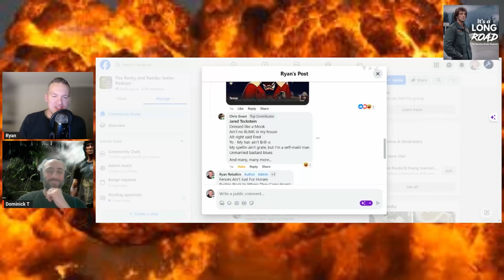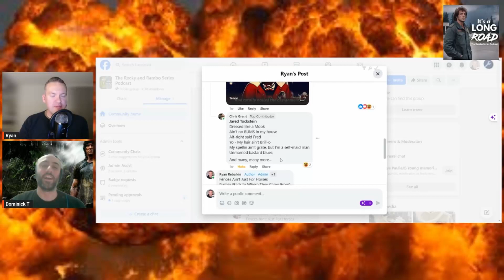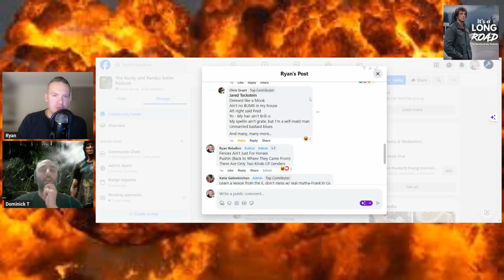Rambo: Last Blood - Episode 13